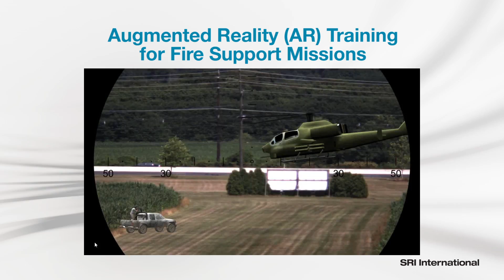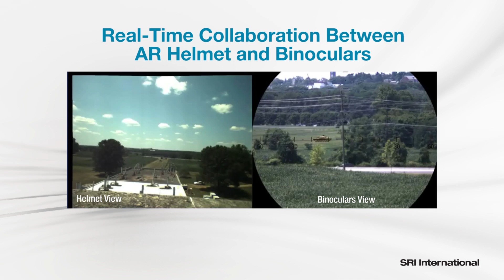Augmented Reality Binoculars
SRI has developed an augmented reality binocular system for training the forward observer. The technology has been successfully demonstrated as part of a live simulated training system, in which synthetic aircrafts, ground vehicles, and weapon effects are combined with real-world scenes.